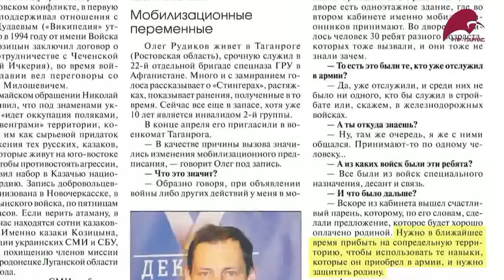Putin - instigator of war in Ukraine. Five proofs. English subtitles.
Another compilation of well-known facts about Putin’s war crimes in Ukraine. This video provides five major proofs that Putin has started and keeps supporting the war in Eastern Ukraine.